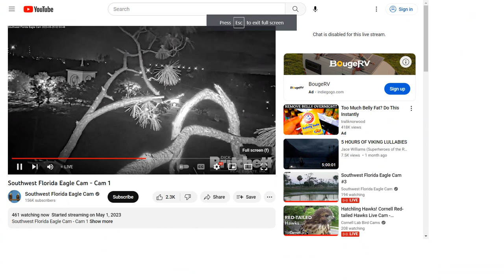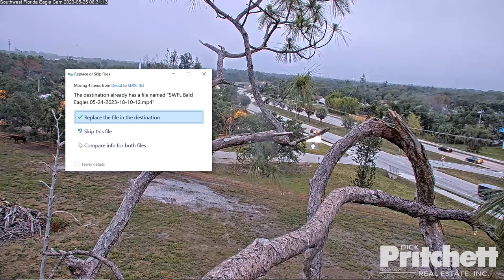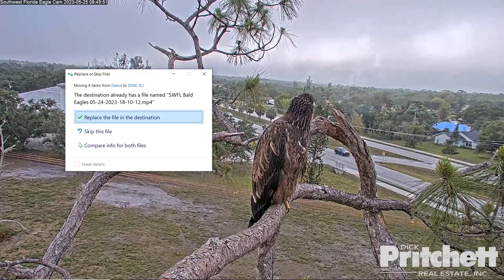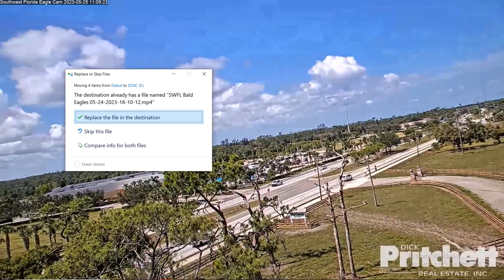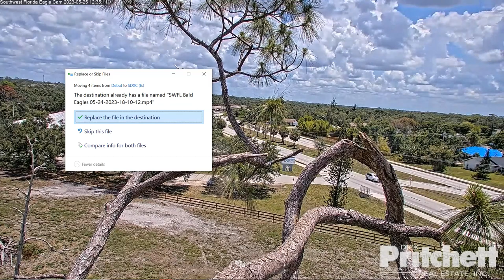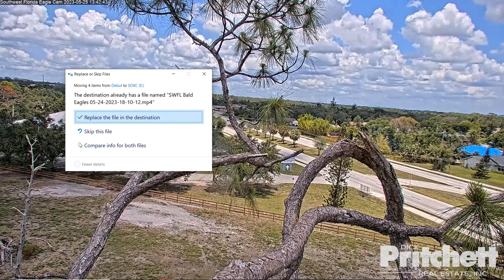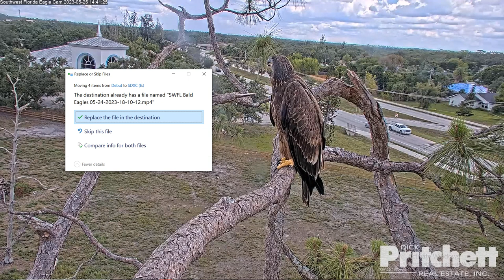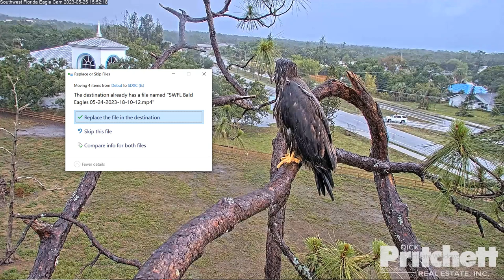SWFL Bald Eagles 05/25/2023 07:47